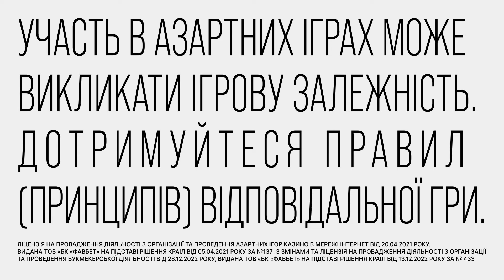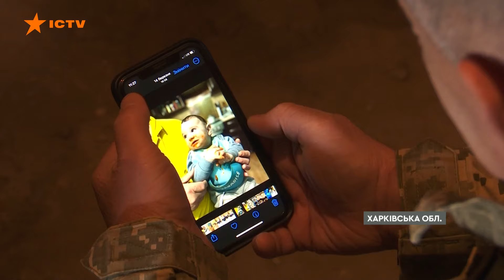Ситуація на ЗАЕС просто ЗАРАЗ | ІПСО проти ТЦК | Новини Факти ICTV за 26.04.2024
00:00:00 – Початок
00:00:13 – Подвійний удар по Херсону вранці – серед постраждалих рятувальники
00:00:43 – 26 квітня – Міжнародний день пам’яті про Чорнобильську катастрофу
00:01:45 – Керівник Енергоатому про загрози на Запорізькій АЕС
00:08:04 – Сьогодні відбудеться 21-е засідання у форматі Рамштайн – про що говоритимуть
00:09:01 – Генсек Столтенберґ закликав країни НАТО прискорити постачання допомоги Україні
00:10:16 – Військові у ТЦК — історія добровольця, що отримав поранення, а тепер служить в тилу
00:15:31 – Кінець